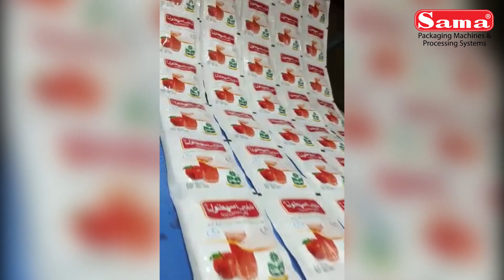Multilane Ispaghol (Husk) Sachet Packing Machine 5L-SD | Sama Engineering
APPLICATION
This machine is suitable for various kinds of granules, isphaghol, sugar, milk powder, honey etc. SAMA manufacturers providing a vertical form fill seal machine to make bags with three-sides, four-sides, and back-side sealing. our machines can be used in the food, cosmetics, chemicals  and pharmaceutical industries.

SPECIFICATION
Machine model  : SAMA Multi Lane Sachet Packing Machine 5L
Product  : Ispaghol
Speed    :  Up to 50 x 5 = Sachet p/Min (It depends on product characteristic paper material and operator’s ability).
Accuracy :  +/- 2%
Feeding system  :  Auger Unit with Servo Driven
Bag Shape  :   4-Side Seal
Reel     :  Single Reel
Single cutting  :   Yes
Photocell Registration System  : Yes
Chain Form / Perforator  : No
Counting Cutting  :   No
Dust Collector       :   Yes
Bag size : To be defined (Length is Variable & Width is Fixed)
Tear Notch  : Yes
Film     :   Any Heat Sealable
Total power energy  :  400V, 3KW
Power supply    :   400v 50Hz.

DESCRIPTION
✓ Automatically measuring, bag making, filling, sealing  in chain form with reliable photoelectric detecting system.
✓ Feeding via Augar filler servo drive with PLC controller system.
✓ Multiple Film Types (Any Heat Sealable Material) except PE & Paper.
✓ High Speed Machine, Great efficiency, Rapid Reel Change and easy maintenance.
✓ 4-side sealed sachets and the production rate depends on size of the sachet and material.
✓ Traceability-Printers-Bach numbers, manufacturing date, Expiry date, QR, Bar code.